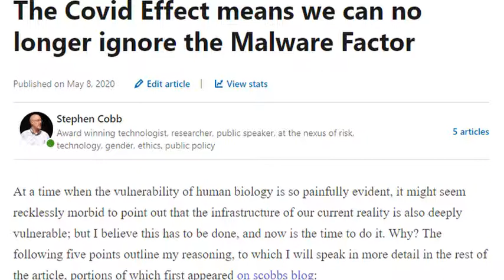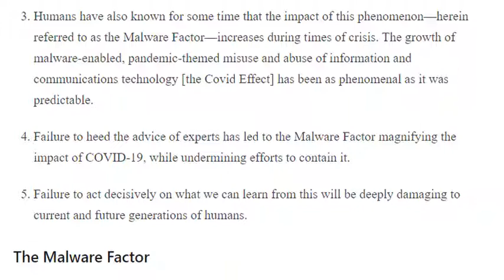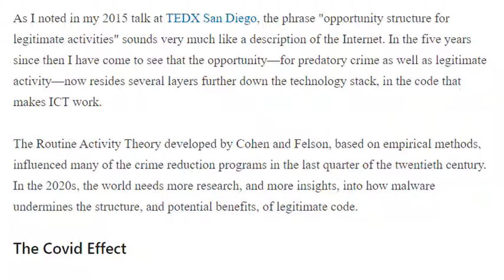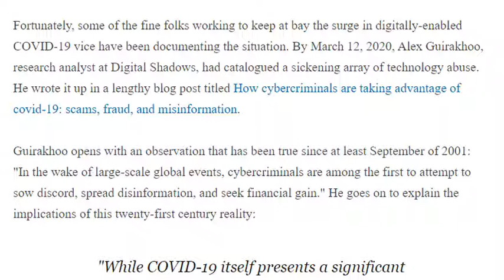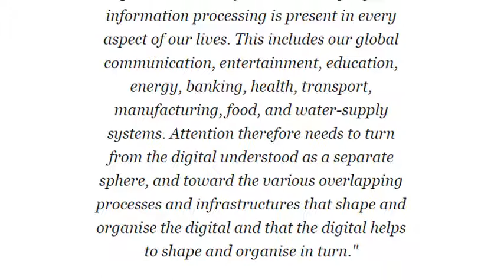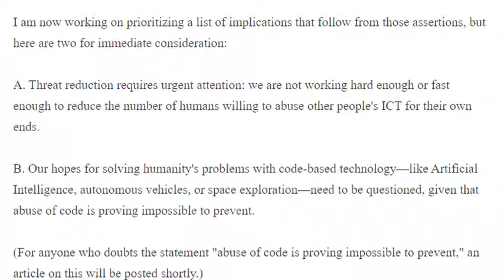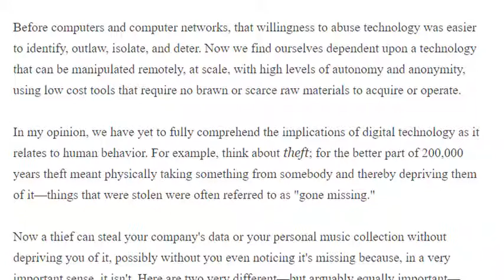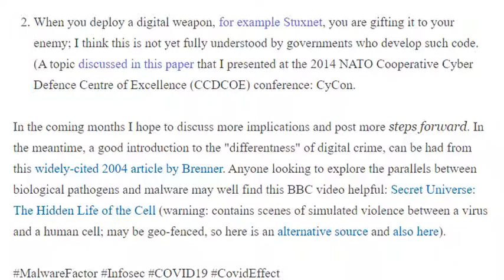The Malware Factor: why the Covid Effect means we can no longer ignore the Malware Factor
The misuse and abuse of information and communications technology (ICT) threatens to undermine all present and future human endeavors, from raising children to reining in pandemics. This phenomenon—herein referred to as the malware factor—is enabled by, and embodied in, malicious software, or malware, and is inherent in the infrastructure of our postdigital world. The use of malware by criminals and governments during the COVID-19 pandemic is prima facie evidence that our postdigital reality is based on code, abuse of which is impossible to prevent.